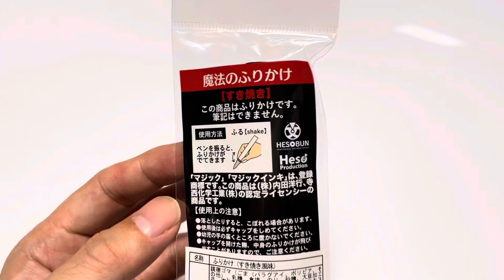マジック イン すき焼き（ペン型ふりかけ）/ Magic Inn Sukiyaki (pen-shaped furikake)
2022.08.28　販売者：株式会社ヘソプロダクション　名称：ふりかけ（すき焼き風味）/　Seller: Heso Production Co., Ltd. Name: Furikake (sukiyaki flavor)

【お知らせ/Notice】
いつもFood Huntチャンネルをご覧頂きありがとうございます！
Food Huntでは「食品を求めて旅するブログ」と題したブログを作成しています！
ぜひブログもチェックして下さい♪
Thank you for visiting the Food Hunt channel!
Food Hunt has created a blog titled "Traveling in Search of Food"!